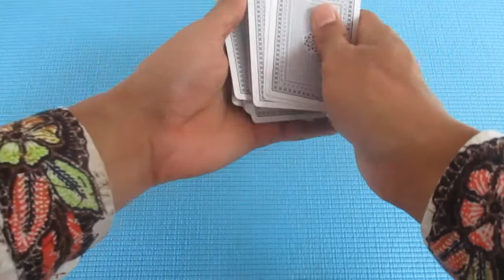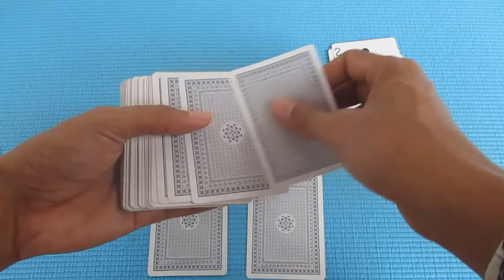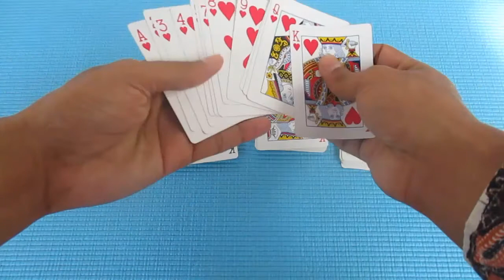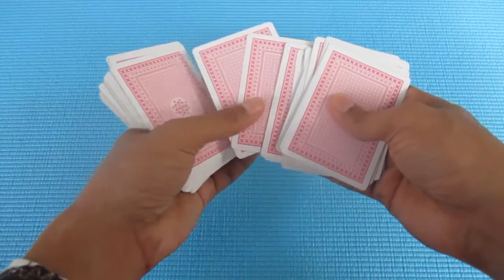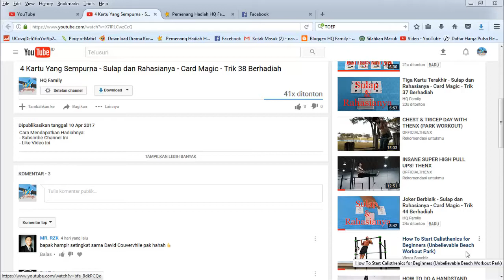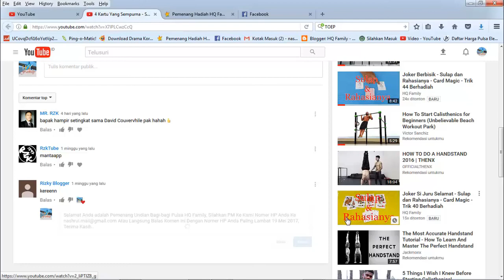Mendeteksi Kartu - Sulap dan Rahasianya - Card Magic - Trik 46 Berhadiah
Undian berhadiah video ini sudah berakhir dan dimenangkan oleh Sekar Eva